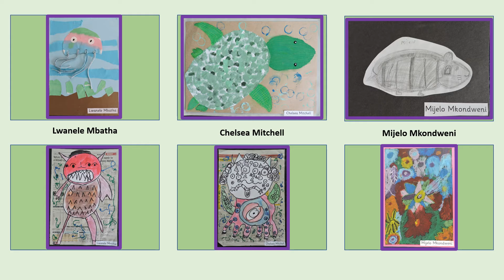PS Art Exhibition Grade 1 Liefeldt